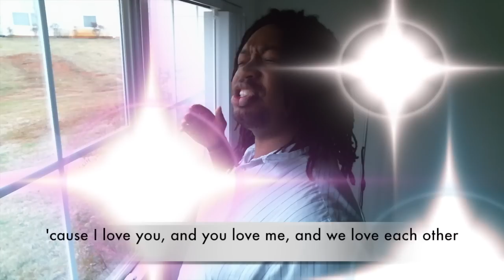Melted Crayons - Original Song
Happy Valentines Day.  Your gift?  An original song by yours truly. :)